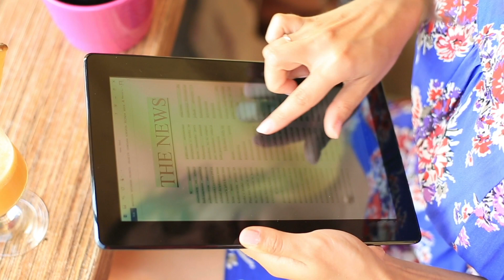Scientist Spotlight on Gene Olinger - Virologist at MRIGlobal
For 20+ years, Gene Olinger has provided multidisciplinary expertise  across immunology, infectious disease, host-pathogen interactions, vaccine technology platforms, and virology. Gene shares his expertise on the COVID-19 situation and future viruses to come.